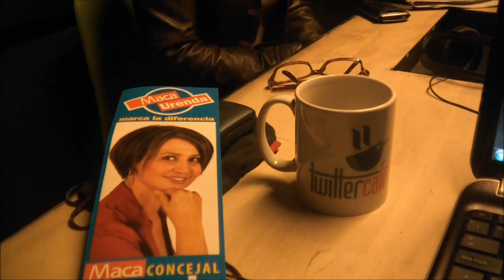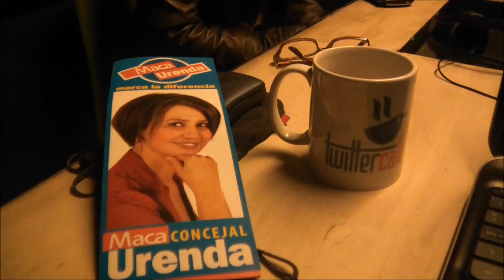Concejala Macarena Urenda y el rol de los concejales en el municipio viñamarino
TwitterCafé conversando con la concejala Macarena Urenda Salamanca en radio Valparaíso 105.9 FM.  Es sobre La falta de información, que nos hace cometer errores, ¿Sabe usted cual es la función de un concejal?